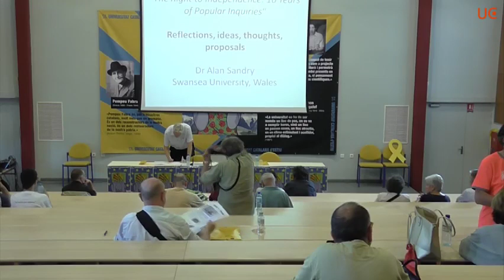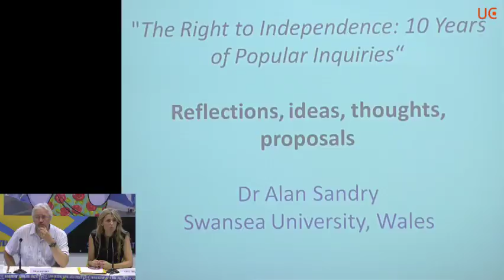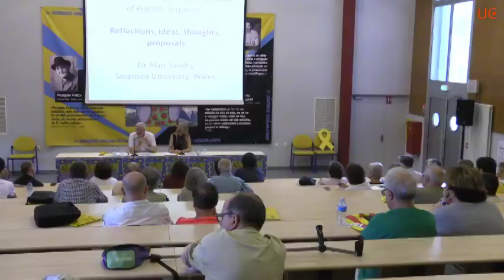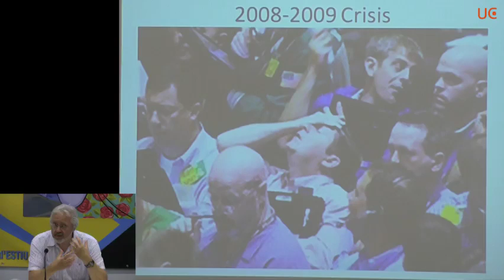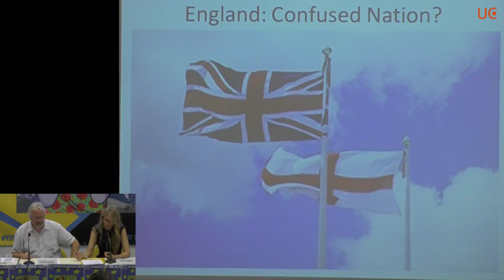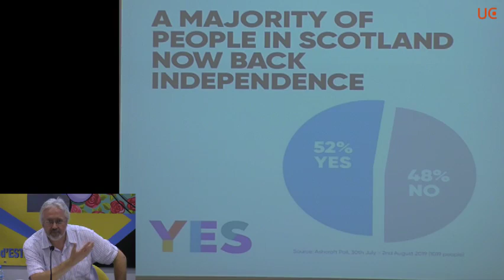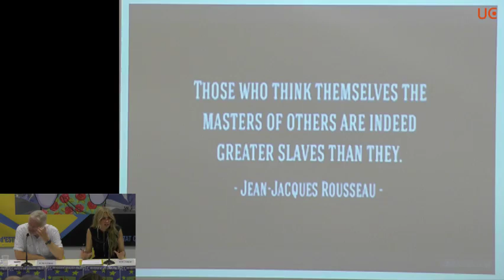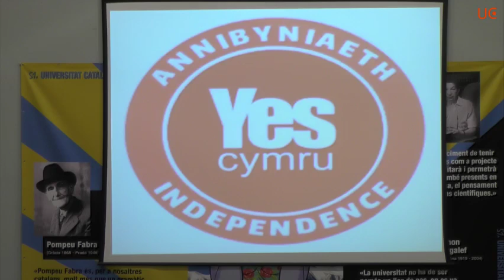«El dret a la independència. 10 anys de les consultes populars» 51a UCE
Acte: «El dret a la independència. 10 anys de les consultes populars»
amb ALAN SANDRY (professor de ciència política a la Swansea University i vicepresident del Centre Maurits Coppieters, Brussel·les), presentat per ANNA ARQUÉ (International Commission of European Citizens)
dia 18 d’agost, a les 5 del capvespre